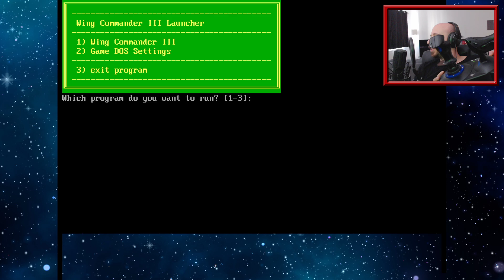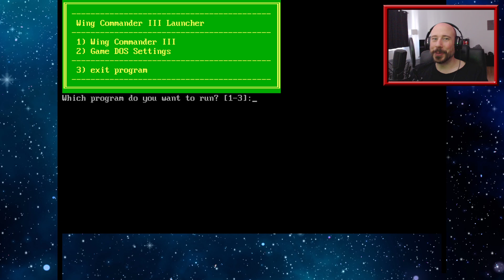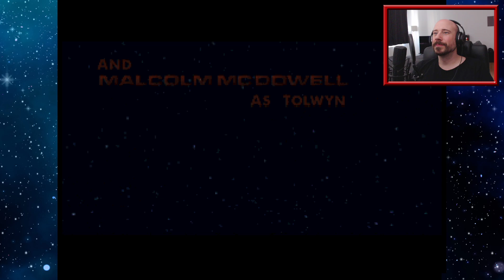Wing Commander 3 | Fabians Gaming-Vergangenheit